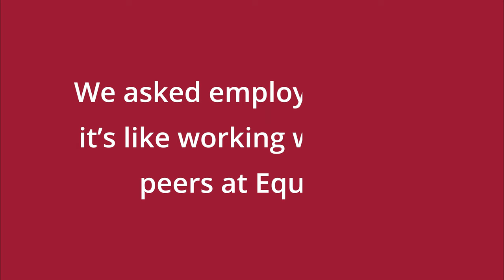Our Culture: Working with Bright Minds at Equifax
Our talented team consists of smart and passionate leaders and experts, but don’t just take our word for it. We asked Equifax employees what it’s like working with their peers.